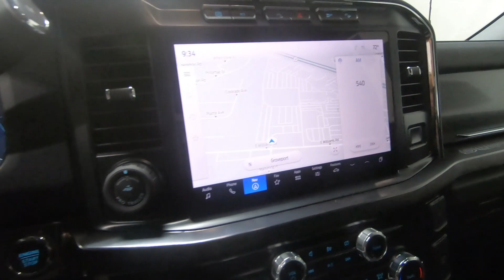New 2024 Ford Super Duty F-350 SRW LARIAT 4WD Crew Cab 8' Box Truck For Sale In Columbus, OH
Please visit Ricart Ford to view this New Carbonized Gray Metallic 2024 Ford Super Duty F-350 SRW LARIAT 4WD Crew Cab 8' Box for sale near Columbus, Ohio.

Stock #: FTR2983

Description:
2024 Ford Super Duty F-350 SRW LARIAT 4WD Crew Cab 8' Box
Choose Ricart for an incredible deal on this Ford Super Duty F-350 SRW LARIAT 4WD Crew Cab 8' Box for sale in Columbus, OH. The model is equipped with a Power Stroke 6.7L V8 DI 32V OHV Turbodiesel engine, Automatic transmission, and is finished in Gray paint. No matter what you're looking for in a vehicle, you can be sure that our sales department will help you find the perfect model for your life. Our finance experts are prepared to help you find the lease or finance program that works best for you. We're located at 4255 S Hamilton Road in Groveport, OH 43125, just a short trip away from Columbus, Central Ohio, and .